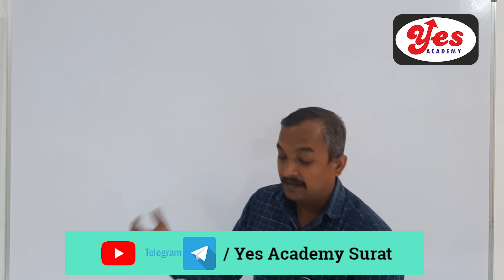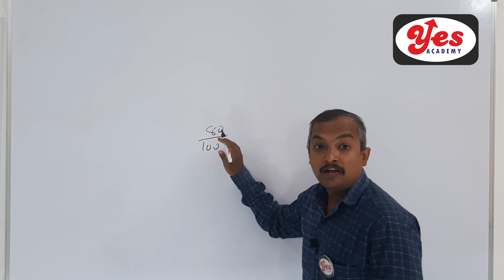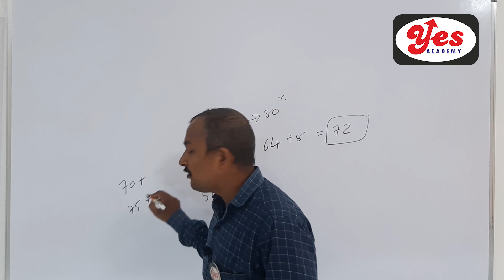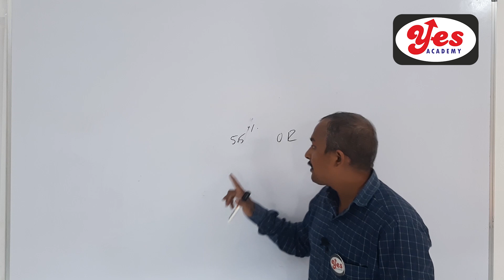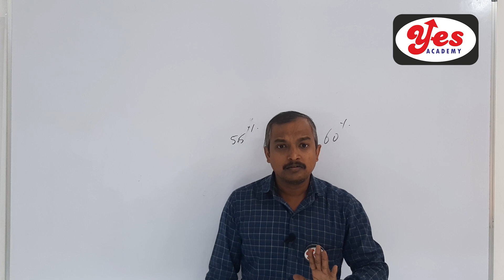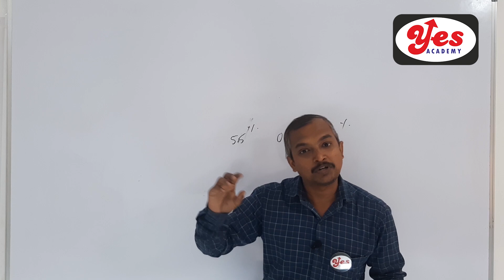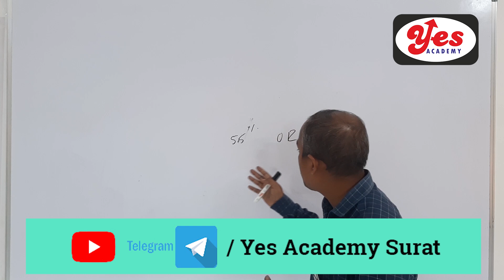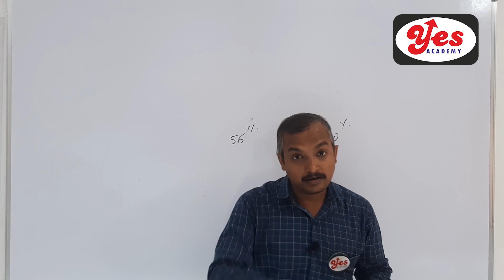SMC Exam ટાઈપિંગ ઇન્ફોરમેશન , મેરીટ ઇન્ફોરમેશન l Navin Kushwaha lYes Academy